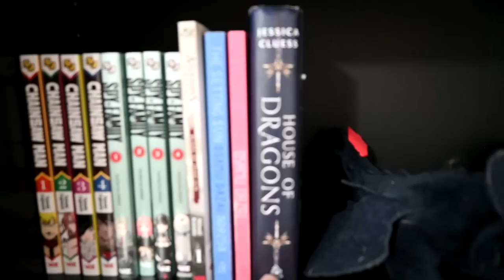All About My New Puppy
DaybyDayVlogs
110 North Front Street - A3,
Suite #213
Belleville, Ontario, K8P 0A6
Canada